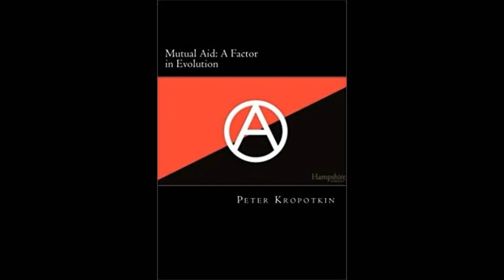Horryzint - Kropotkin Mutual Aid A Factor in Evolution 1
new music project, lyrics taken from kropotkin's mutual aid: "Introduction
Two aspects of animal life impressed me most during the
journeys which I made in my youth in Eastern Siberia and
Northern Manchuria. One of them was the extreme severity
of the struggle for existence which most species of animals
have to carry on against an inclement Nature; the enormous
destruction of life which periodically results from natural agencies;
and the consequent paucity of life over the vast territory
which fell under my observation. And the other was, that even
in those few spots where animal life teemed in abundance, I
failed to find — although I was eagerly looking for it — that
bitter struggle for the means of existence, among animals belonging
to the same species, which was considered by most Darwinists
(though not always by Darwin himself) as the dominant
characteristic of struggle for life, and the main factor of
evolution.
The terrible snow-storms which sweep over the northern
portion of Eurasia in the later part of the winter, and the glazed
frost that often follows them; the frosts and the snow-storms
which return every year in the second half of May, when the
trees are already in full blossom and insect life swarms everywhere;
the early frosts and, occasionally, the heavy snowfalls
in July and August, which suddenly destroy myriads of insects,
as well as the second broods of the birds in the prairies; the
torrential rains, due to the monsoons, which fall in more temperate
regions in August and September — resulting in inundations
on a scale which is only known in America and in Eastern
Asia, and swamping, on the plateaus, areas as wide as European
States; and finally, the heavy snowfalls, early in Octo5
ber, which eventually render a territory as large as France and
Germany, absolutely impracticable for ruminants, and destroy
them by the thousand — these were the conditions under which
I saw animal life struggling in Northern Asia. They made me
realize at an early date the overwhelming importance in Nature
of what Darwin described as “the natural checks to overmultiplication,”
in comparison to the struggle between individuals
of the same species for the means of subsistence, which
may go on here and there, to some limited extent, but never
attains the importance of the former. Paucity of life, underpopulation
— not over-population — being the distinctive feature
of that immense part of the globe which we name Northern
Asia, I conceived since then serious doubts — which subsequent
study has only confirmed — as to the reality of that
fearful competition for food and life within each species, which
was an article of faith with most Darwinists, and, consequently,
as to the dominant part which this sort of competition was supposed
to play in the evolution of new species.
On the other hand, wherever I saw animal life in abundance,
as, for instance, on the lakes where scores of species and millions
of individuals came together to rear their progeny; in the
colonies of rodents; in the migrations of birds which took place
at that time on a truly American scale along the Usuri; and especially
in a migration of fallow-deer which I witnessed on the
Amur, and during which scores of thousands of these intelligent
animals came together from an immense territory, flying
before the coming deep snow, in order to cross the Amur where
it is narrowest — in all these scenes of animal life which passed
before my eyes, I saw Mutual Aid and Mutual Support carried
on to an extent which made me suspect in it a feature of the
greatest importance for the maintenance of life, the preservation
of each species, and its further evolution."